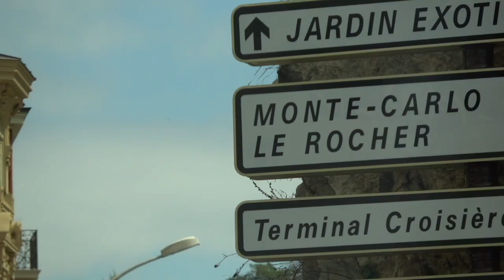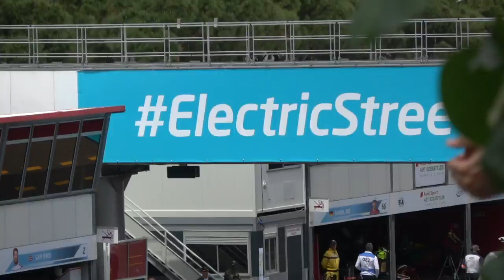EMOTION CLUB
Jaguar invited me to present their Facebook Live Broadcast during the 2017 Monaco Formual E GP!